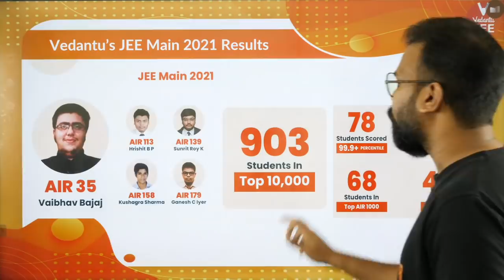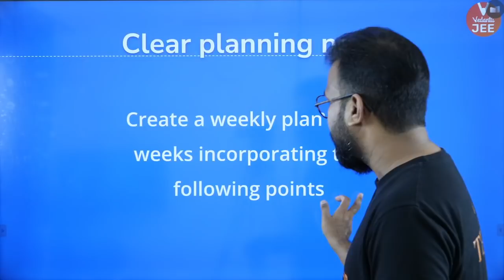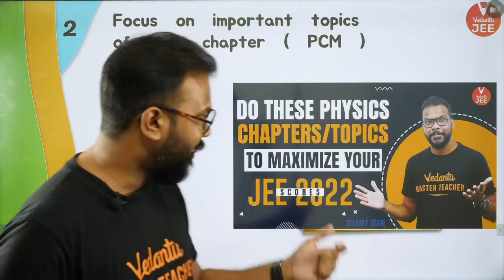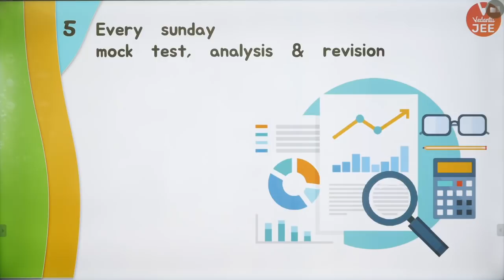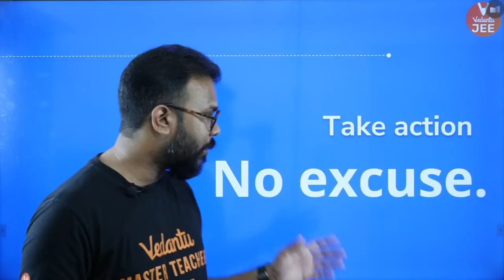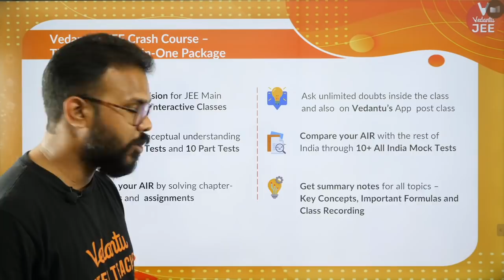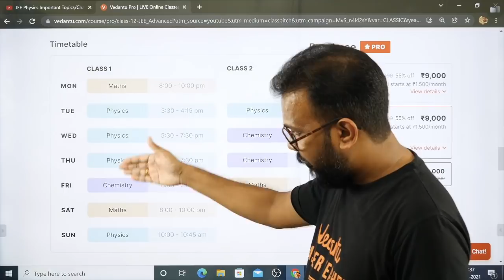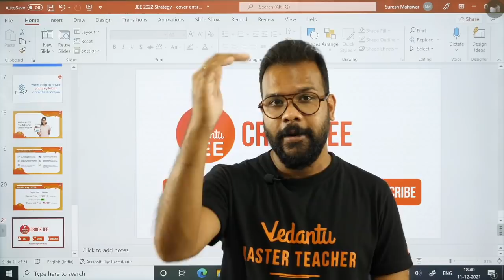[JEE 2022 Strategy🔥] - Cover Entire JEE Syllabus by January End😎 | JEE Preparation | Vedantu JEE✌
[JEE 2022 Strategy🔥] - Cover Entire JEE Syllabus by January End😎 | JEE Preparation | Vedantu JEE✌. Hello students, watch the amazing session on JEE 2022 Strategy. Here Suri Sir will be guiding you on How to Cover Entire JEE Syllabus by January End. This session will be very helpful for the students who are preparing for the JEE 2022. If you think your JEE Syllabus is still not so completed, & you want to finish it as early as possible as this session will help you with the same. So, watch the complete video and let's get a better understanding of the topic

➡️ About Teacher 👨‍🏫: Seeking job satisfaction he became a teacher by choice in 2010. Mogambo loves to relate concepts of physics with daily life and enjoys entertaining the crowd with his amateur guitar skills.

Sounds Amazing?